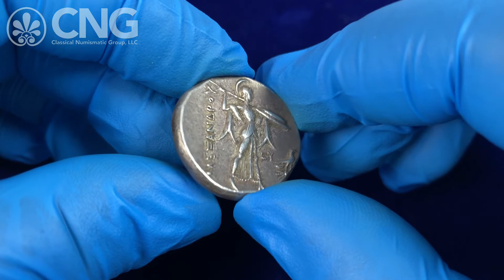CNG 121, Lot 580